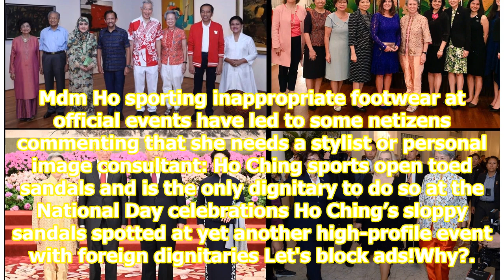“She really needs a stylist” – More photos of Ho Ching wearing ‘inappropriate’ sandals at officia...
“She really needs a stylist” – More photos of Ho Ching wearing ‘inappropriate’ sandals at official functions circulate online

More photos of Prime Minister Lee Hsien Loong’s wife Ho Ching wearing open-toed sandals at official functions are circulating online. Interestingly, Mdm Ho stands in stark contrast to the other individuals in all the pictures who wear covered shoes. Wearing open-toed shoes to official events is wide...